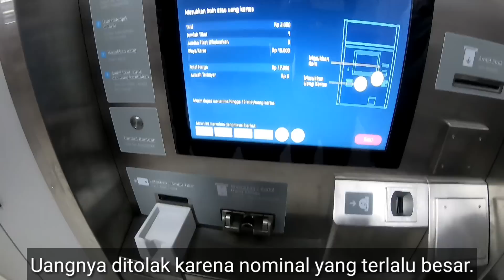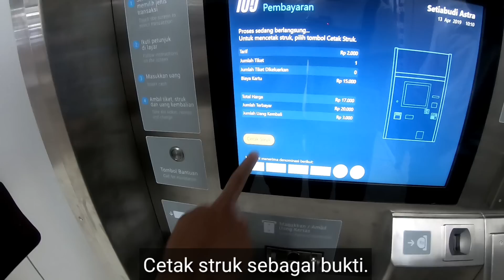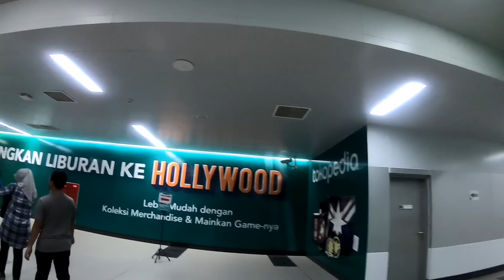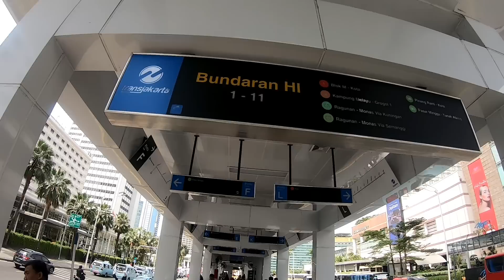Cara Beli Tiket Single Trip MRT Jakarta dan Transit ke Bus TransJakarta | TRAVLOGUE ETC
Kalau kalian mau naik MRT Jakarta tapi gak punya kartu uang elektronik. Jangan panik, karena kalian bisa langsung beli tiket single trip dari vending machine yang tersedia di stasiun MRT Jakarta.

Buat yang mau coba transit intermoda dari moda MRT Jakarta ke moda bus TransJakarta, coba deh langsung ke stasiun MRT Bundaran HI. Praktis banget karena ga harus keluar dan nyebrang jalan dulu untuk pergi ke shelter busway. Ikuti pengalaman gue di TRAVLOGUE Explore The City!